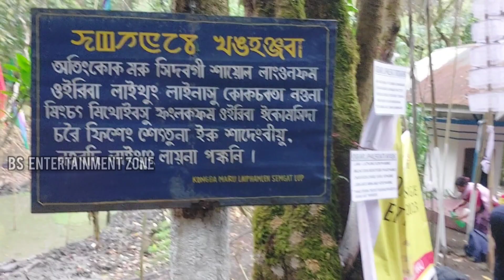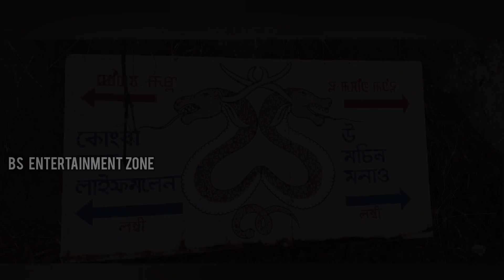Kongba Maru Ema Epa Laipham Koiramba Chatluba